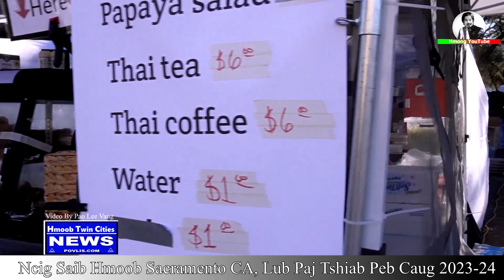Ncig Saib Hmong Sacramento New Year 2023-24